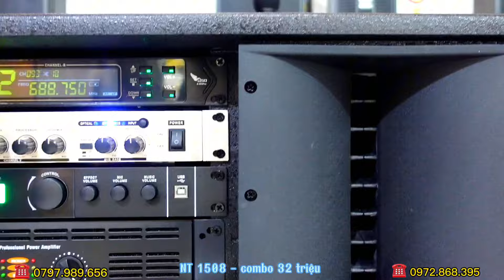Bàn Giao Siêu Phẩm Loa Kéo Điện - Công Suất Lớn - Âm Thanh Cực Hay Kèm Màn Hình ✅NT 1508 về Đồng Nai